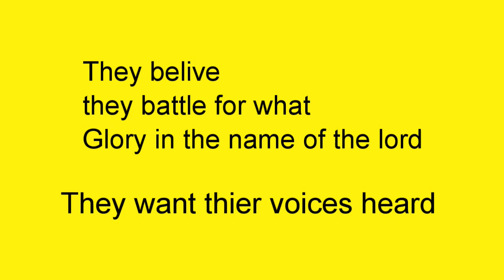Introducing The San Diego Crusaders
They are a very faithful group that suits up in Armour to fight each other for religious beliefs. They are now suiting up for something new to play together for Football Glory. They are ready to go for Victory at the moment instead of fighting each other but they want more called a Championship. They are here ready to take the crown or will they?